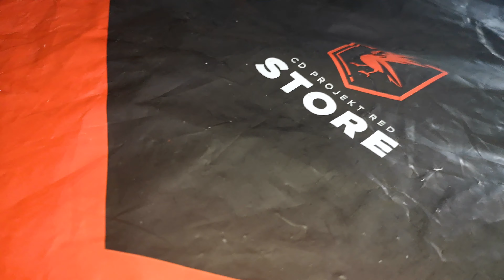Cyberpunk 2077 | Merchandise UFFICIALE | T-Shirt - CD Projekt Red Store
In attesa dell'uscita del gioco abbiamo acquistato una T-Shirt ufficiale di Cyberpunk 2077 direttamente dallo store di CDProjekt Red.

Il nostro PC:
Case: Cooler Master H500M
MOBO: MSI X570 ACE
CPU: Ryzen 9 3900x
RAM: 32GB Trident Z 3200 MHz
DISSIPATORE: Cooler Master ML360R
GPU: MSI 5700XT MECH OC
ALIMENTATORE: RIOTORO ENIGMA G2 650W

Così facendo noi prenderemo una piccola commissione da Amazon per aver pubblicizzato la loro pagina, mentre a voi non cambierà nulla in termini di spese ma, grazie alle commissioni, ci aiuterete ad acquistare ulteriore materiale per il canale e a gestire le nostre spese!

►Link Amazon